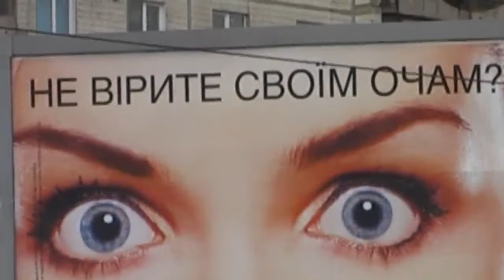Harinama Sankirtana yaja 2010 clip1 ISKCON Dnipro Ukraine